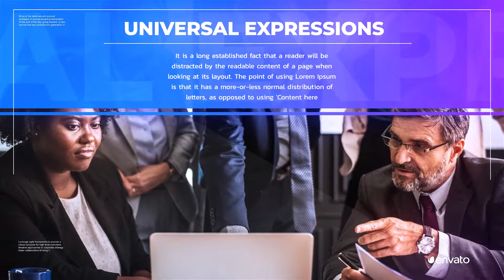Corporate (After Effects template)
2 Versions Included

13 Image or Video Placeholders

13 Text Placeholders

1 Logo Placeholders

1920×1080 Full HD

Multipurpose Project

Well organized

Fast Render